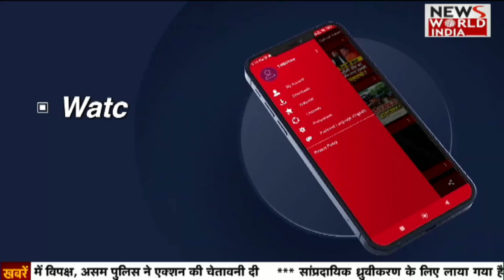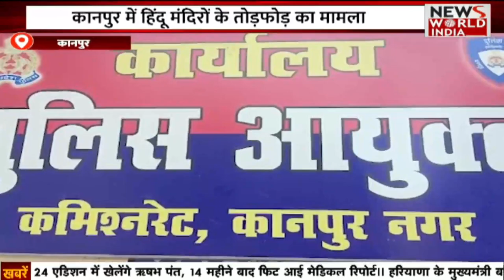🟢LIVE: उत्तर प्रदेश - उत्तराखंड की बड़ी ख़बरों का खास Bulletin | Today news